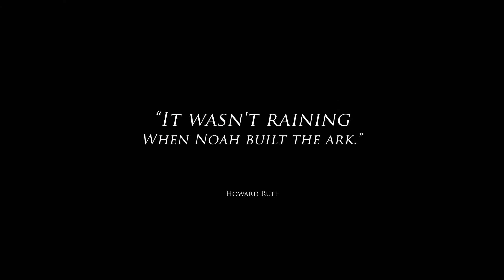Affirmist's Intermittent Fasting Mindset Music Video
a) We live in a world designed to make us fat, sick, and miserable by giving us what we want and not what we need.

b) We cannot solve our problems with the same mindset that created them, and our subconscious mind(set) is up to a million times more powerful than our conscious mind.

c) if we don't like the fruits, listening to these words regularly is how I am changing my roots.

However, although Hippocrates called fasting a "medical must", it is not for everybody so consult your doctor and do your own research.

"The first wealth is health" ~ Emerson

"I am the master of my fate and the captain of my soul" ~ W. E. Henley

Huge thanks to these Youtube creative commons videos and pexels stock free footage.